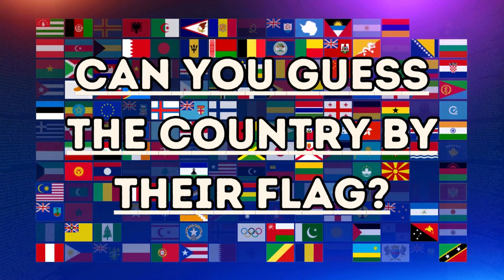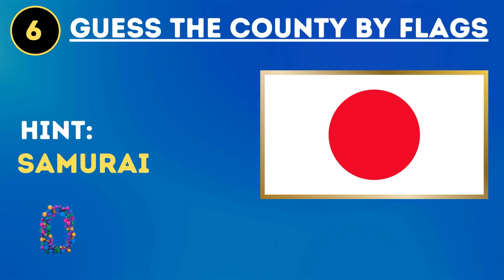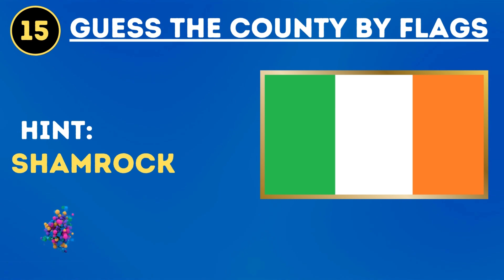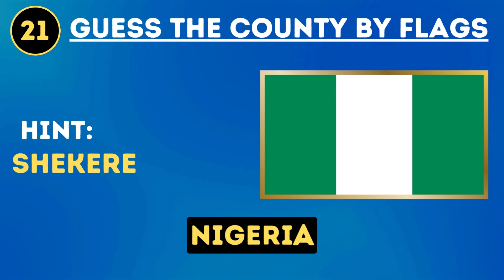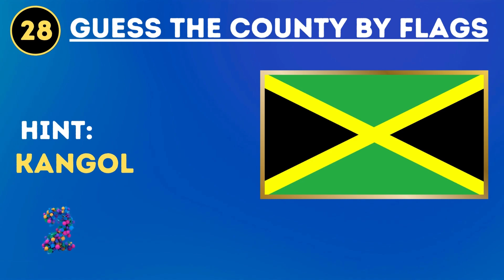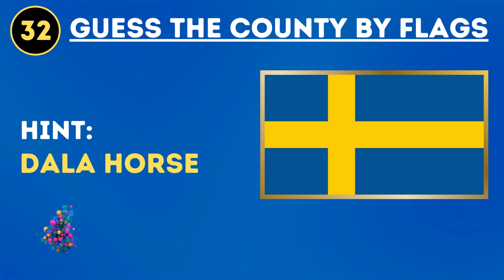Guess The Flags In The World In 5 Seconds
Hey everyone! Today, we will test your flag knowledge with a fun and exciting challenge: "Guess ALL The Flags In The World in 5 seconds!"

In this video, I've compiled a series of flag images from countries all around the globe. Your task is simple - guess as many flags as correctly as possible within just 5 seconds. Sounds challenging, right?

I'll be joining you in this fast-paced game, so play along and see if you can beat my score. Don't worry if you don't recognize every single flag, because this is all about having fun and learning something new.

Throughout the video, I'll also be sharing interesting facts about each country represented by the flags, giving you a chance to expand your knowledge and discover more about our diverse world.

So, grab a pen and paper or simply play along in your head, and let's dive into the exciting world of flags together. Who knows? You might even surprise yourself with how many flags you know!

And now, without further ado, let's start the timer and get ready to guess ALL the flags in the world in just 5 seconds! Good luck, everyone! 🌍🏳️‍🌈💪